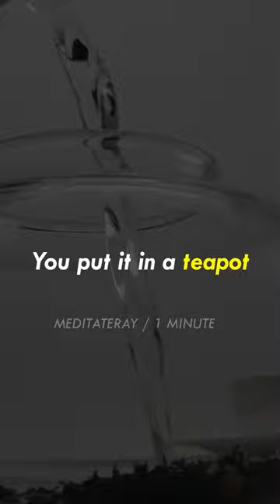Bruce Lee - Empty your mind and Be Water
I said “Empty Your Mind”

Be formless, shapeless

Like Water

Now you put water into a cup

It becomes the cup

You put water into a bottle

It becomes the bottle

You put it in a teapot

It becomes the teapot

Now water can flow, or it can crash